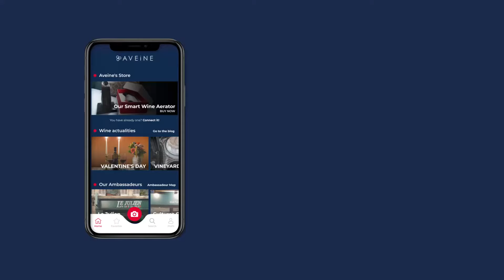The Smart Wine Aerator, by Aveine